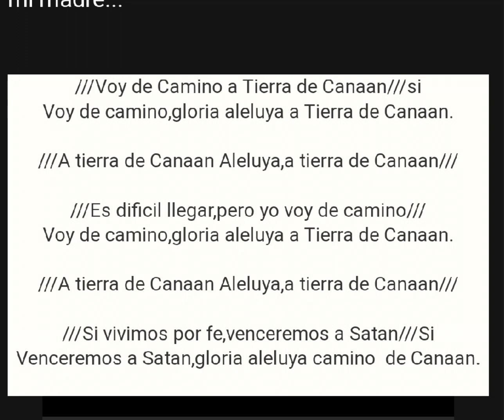A tierra de Canaán KARAOKE